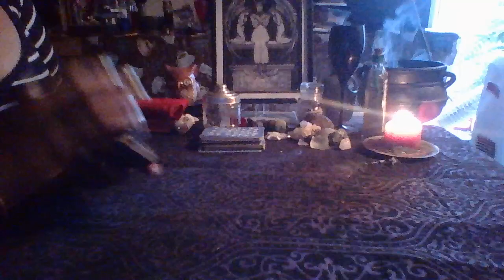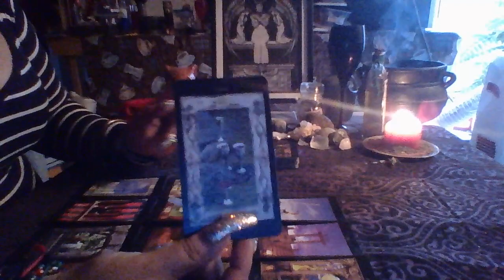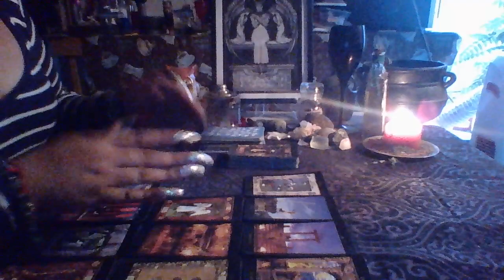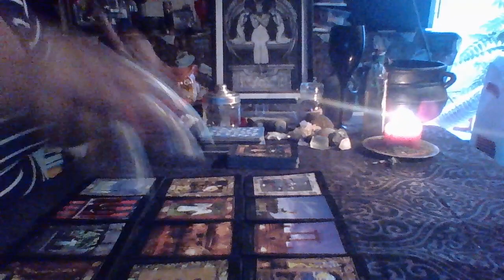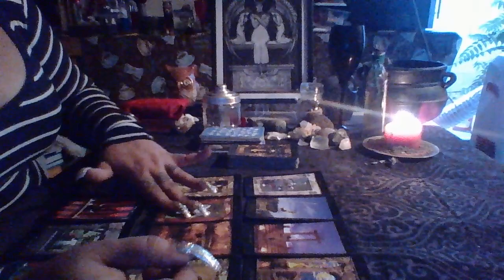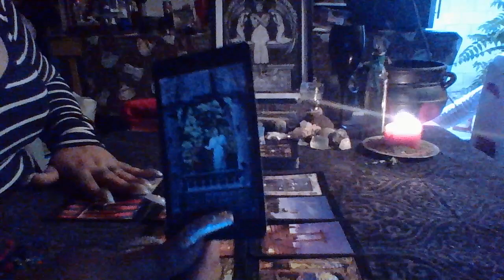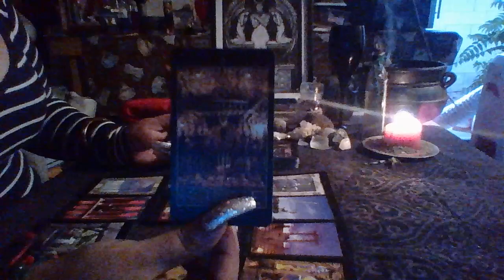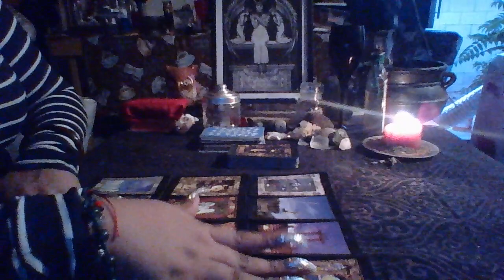Gemini October Reading 2017 "Don't Be A Fool"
3 Card Reading $15.00
30 Min Reading $50.00
1 Hr Reading $85.00